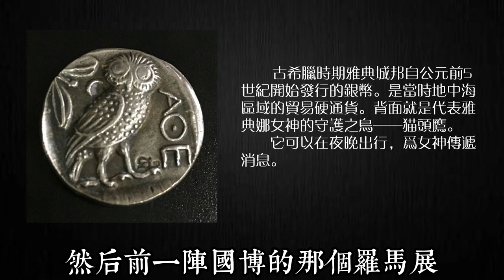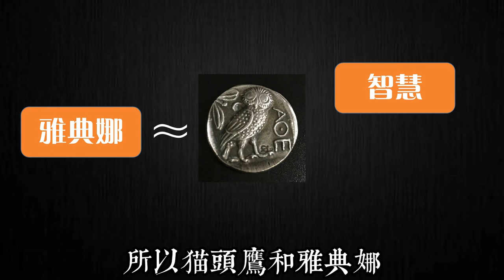猫头鹰变nike？少女玩神马？恶犬听音乐？真实的人文历史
今天我们讲的神奇动物不仅在JK·罗琳的小说里，也以某种方式存在于我们的现实生活中。而且息息相关，时刻伴随。